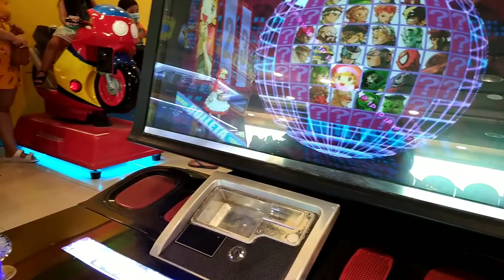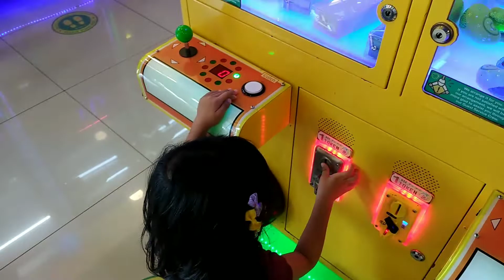PLAYING TIME WITH MY DAUGHTER FAMILY BONDING | Eztong vlogs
family vlogs